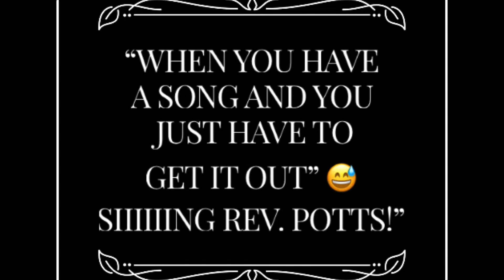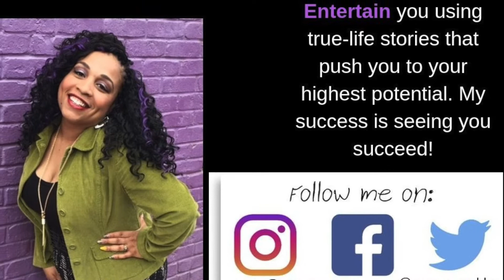"We Wish You a Merry Christmas" | The Park Church | Church Choir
Enjoy our Christmas song medley on this last 3rd Sunday, December 2019. Great job Kingdom Voices!